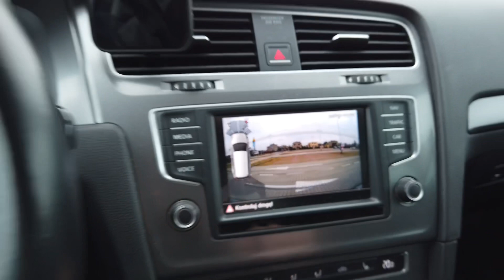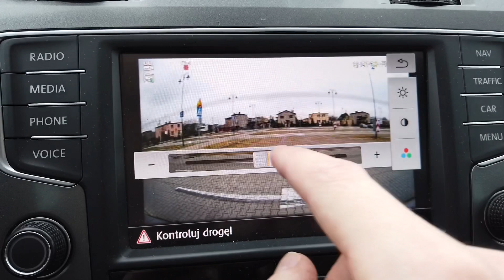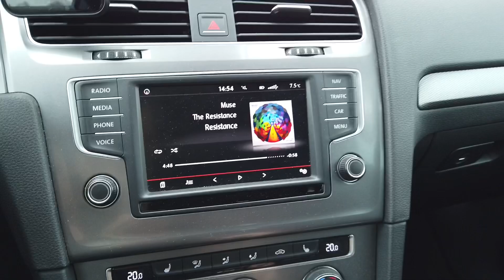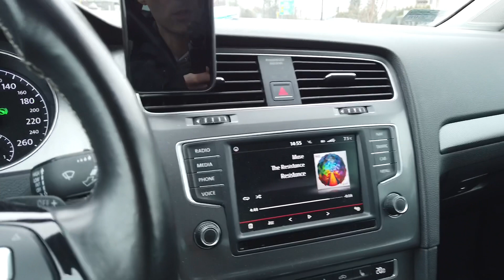Rejestrator działa jako kamera cofania LOW w VW MIB2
Udało się! Tylny obiektyw rejestratora jazdy VIOFO A139 działa jako kamera cofania z systemem Discover Media MIB2 w samochodzie VW Golf MK7. Obraz jest prawie tak szeroki jak w fabrycznej instalacji. Nie ma statycznych linii prowadzących, ponieważ to kamera powinna je wysyłać.

ℹ️ W module 5F należy zmienić kodowanie - takie jak dla kamery cofania w wersji LOW, czyli kodowanie długie, bajt 19, włączyć bit 4. Do tego trzeba dopiąć dwa przewody do niebieskiej kostki w quad-lock z tyłu jednostki.
W samym rejestratorze należało ustawić standard obrazu na wyjściu AV na NTSC, podgląd na żywo na tylną kamerę, dostosować rotację i lustrzane odbicie.

🛒 Przejściówka RCA sygnału kamery

0:00 Rejestrator jako kamera cofania
0:13 DZIAŁA!
0:25 Konektor video RCA
0:48 Kodowanie
0:59 Ustawienia obrazu
1:25 Montaż tylnej kamery
2:22 Kąt obrazu
2:52 Same czujniki
3:15 Plątanina kabli